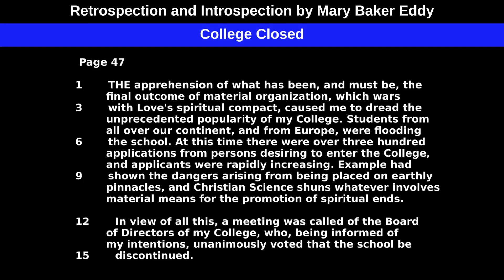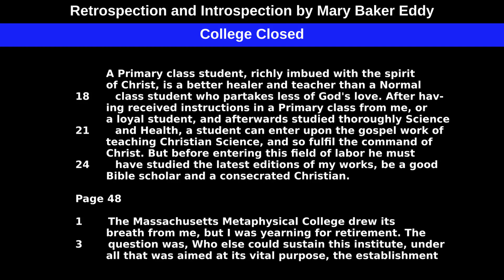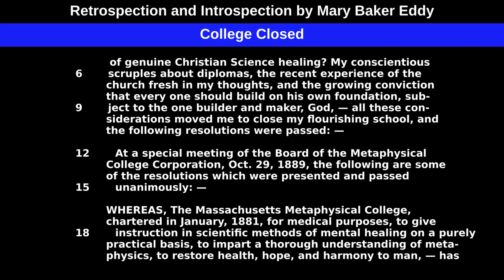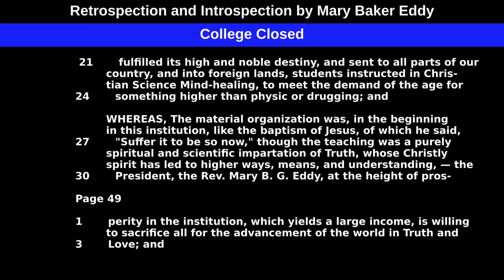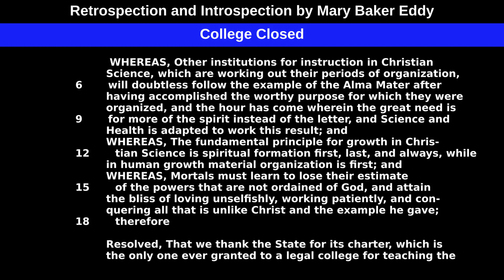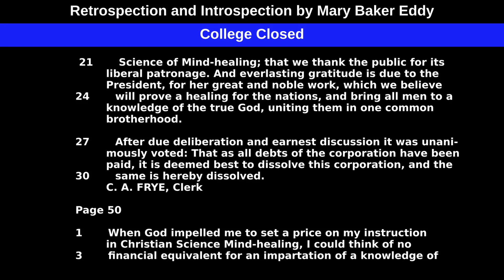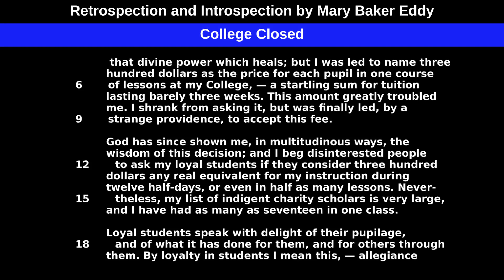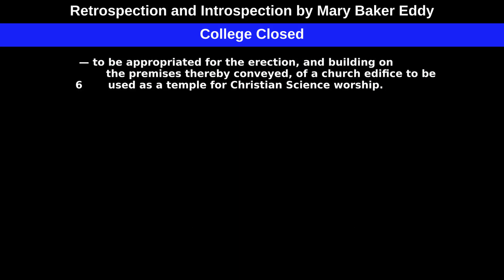College Closed, from Retrospection and Introspection by Mary Baker Eddy